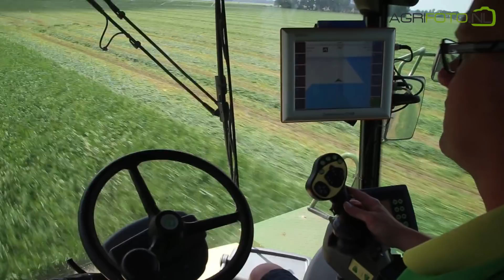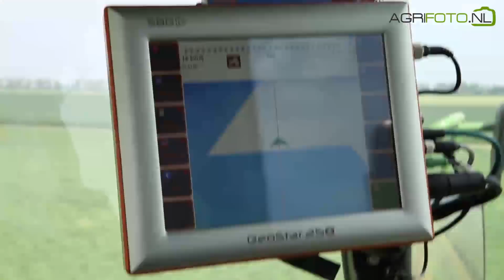Claas Jaguar 'Doggy Style' | Grasdrogerij Hartog | Krone Big M 420 & ROC RT 1000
Dutch company Hartog specialises in growing, processing and drying lucerne (alfalfa) & grass for animal feed. Two unique Claas Jaguar forage harvesters are used to gather in the crop. One of them features in this video, aptly named 'doggy style' because of its ability to crab steer across the field.

We follow a young crop of lucerne being mown using the companies Krone Big M 420. The lucerne is grown together with spring oats. This cereal grows vigorously and suppresses weeds in the new crop. After mowing it for the first time the lucerne can thrive and the oat stubble will die off. The crop will remain in production for 2 or 3 years.

The mower is followed some days later by a Fendt 412 Vario and an Italian build ROC RT 1000 belt merger. This 10m wide machine makes light work of gathering 3 swaths from the Krone.

Finally the special Claas Jaguar 960 comes in to chop the crop and blow it into containers. The articulated steering machine has been fitted with a hook lift trailer to quickly pick up and drop the containers, which lorries bring to the drying plant. A trip of 80km. The chopper was specially build for this company, which has a long history of running unique and bespoke machines. On the rear two Claas Terra Trac units are fitted. The front is a standard Jaguar 960 which was new in 2011.

Song: Highway [Top Shelf Sounds Release]
Artists: Hevenly

Song: Adventures [Top Shelf Sounds Release]]
Artists: Clearly! & Darren